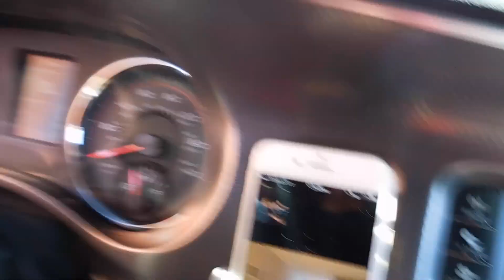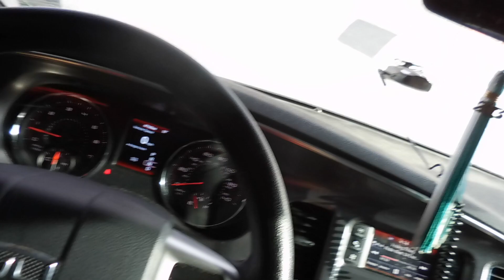AUGUST ALSINA ON FACETIME!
Keep Rockin, Stay Humble, & Always Always Always Strive For Greatness!